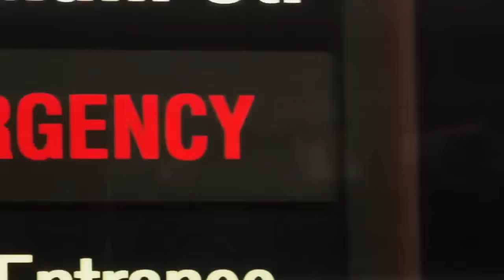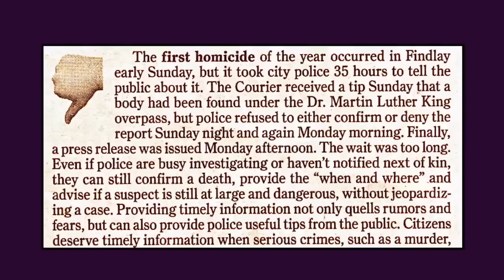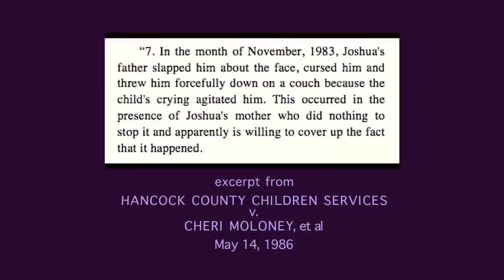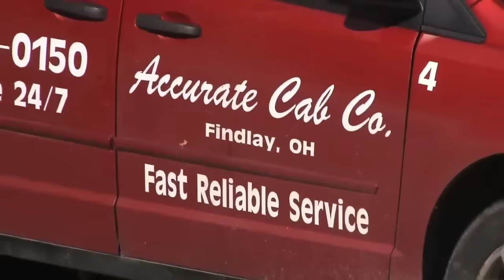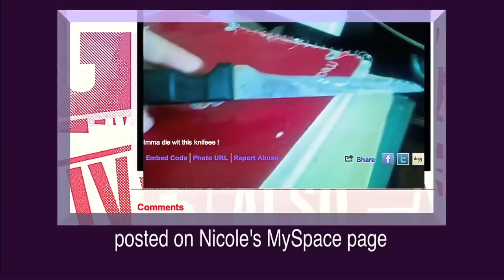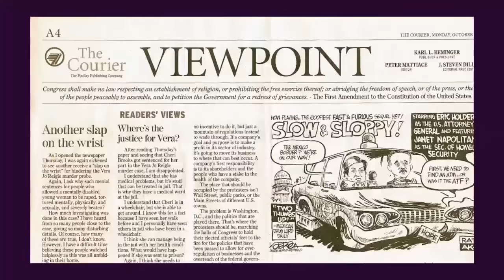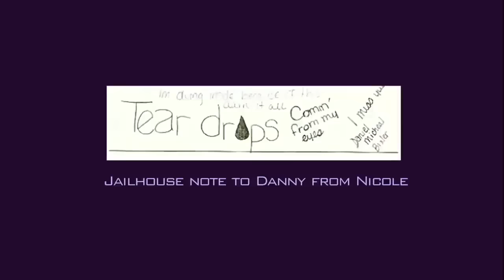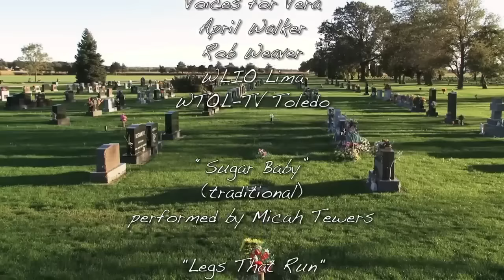Goodnight, Sugarbabe- The killing of Vera Jo Reigle 02